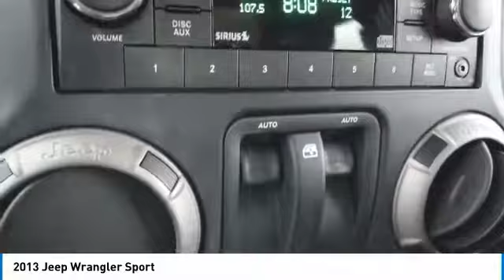2013 Jeep Wrangler K1143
2013 JEEP WRANGLER North Riverside, IL
Stock# K1143

CASTLE BUICK GMC, **NORTH RIVERSIDE ILLINOIS, **BLACK BEAUTY, **LIKE NEW, **A MUST SEE, **LOCAL TRADE, **LOW MILES, ONLY 27539, **1 OWNER CLEAN AUTOCHECK, **CLOTH SEATS, **POWER LOCKS, **POWER WINDOWS, **PRICED TO SELL, **SAVE BIG, **HARD TO FIND, **HARD TOP, 4WD. Odometer is 32601 miles below market average! Black 2013 Jeep Wrangler Sport 4WD 5-Speed Automatic 3.6L V6 24V VVT

With Some Available Options Like Connectivity Group (Remote USB Port), Power Convenience Group (Auto-Dimming Mirror w/Reading Lamp and Remote Keyless Entry), Quick Order Package 24S (17  x 7.5  Aluminum Wheels, Air Conditioning, and Leather Wrapped Steering Wheel), 4WD, 16  x 7.0  Luxury Styled Steel Wheels, 1-Year SiriusXM Radio Service, 3.21 Rear Axle Ratio, 4-Wheel Disc Brakes, 6 Speakers, ABS brakes, AM/FM radio, Black 3-Piece Hard Top, Brake assist, CD player, Cloth Bucket Seats, Compass, Driver door bin, Driver vanity mirror, Dual front impact airbags, Electronic Stability Control, Freedom Panel Storage Bag, Front anti-roll bar, Front Bucket Seats, Front Center Armrest w/Storage, Front fog lights, Integrated roll-over protection, Low tire pressure warning, MP3 decoder, Normal Duty Suspension, Occupant sensing airbag, Outside temperature display, Passenger door bin, Passenger vanity mirror, Power steering, Radio: Uconnect 130 AM/FM/CD/MP3, Rear anti-roll bar, Rear Window Wiper/Washer, SIRIUS Satellite Radio, Speed control, Steering wheel mounted audio controls, Sunrider Soft Top, Tachometer, Tilt steering wheel, Tinted Rear Quarter & Liftgate Windows, Traction control, Trip computer, and Variably intermittent wipers.

Awards:
* 2013 KBB.com Best Resale Value Awards